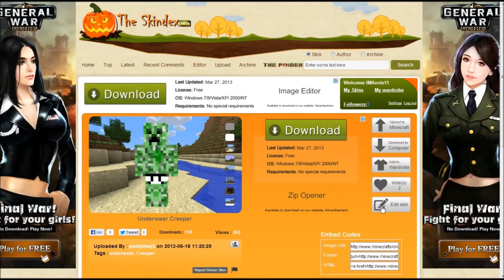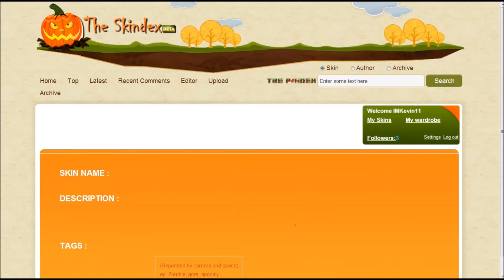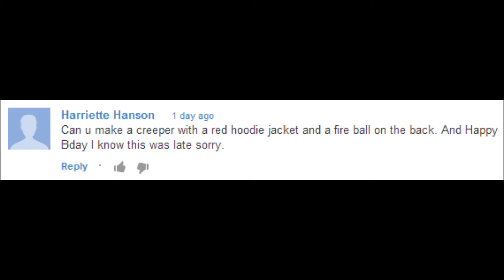Minecraft: Editing a skin - Creeper w/ red hoodie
Hey guys! Kevin here with a small speed art on a creeper with a red hoodie! :D